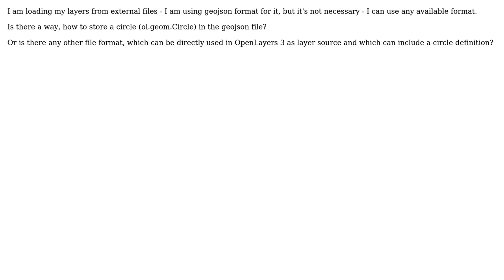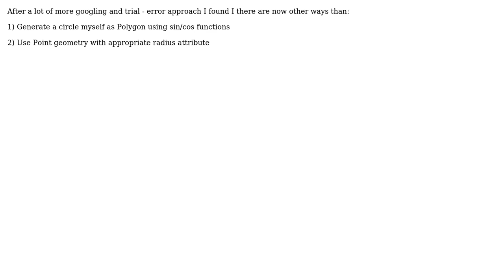GIS: Storing circle in GeoJSON for OpenLayers 3?